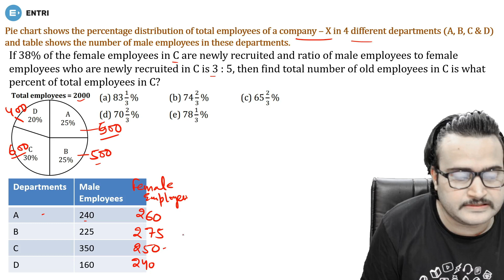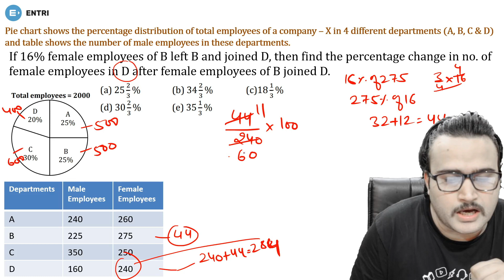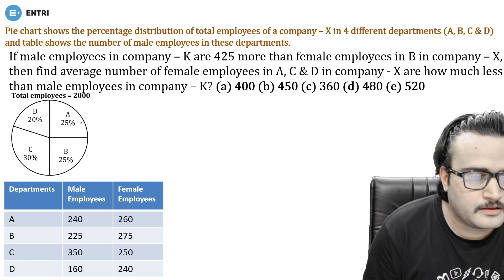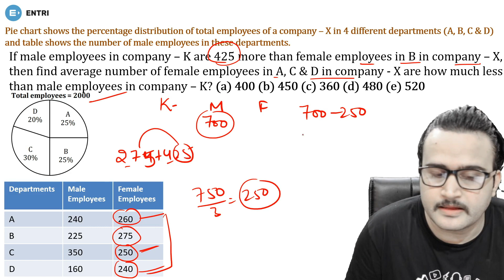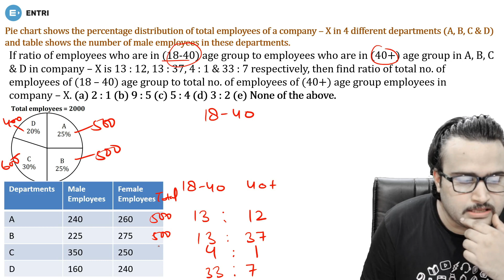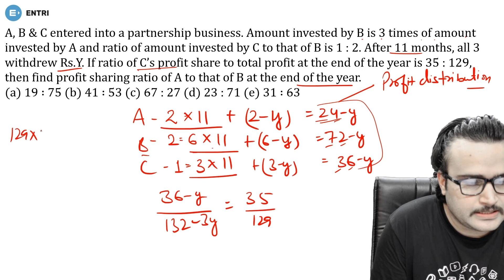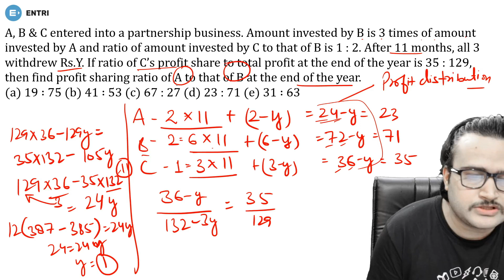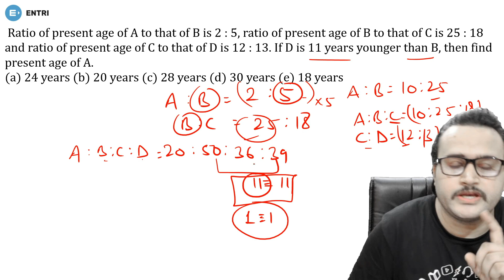MAINS LEVEL DI & ARITHMETIC | SBI CLERK 2021 MAINS | RRB CLERK & PO MAINS 2021 MAINS| PRELIMS RESULT